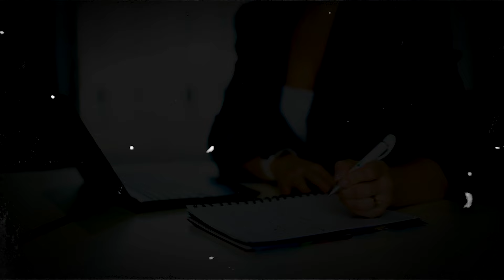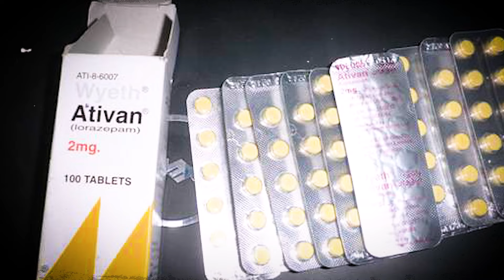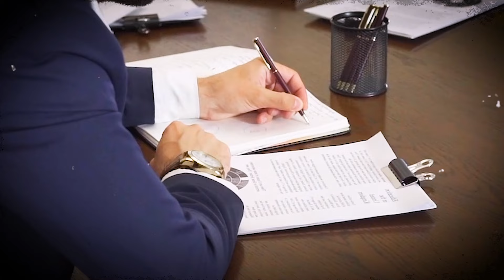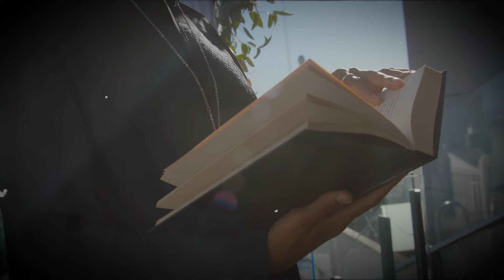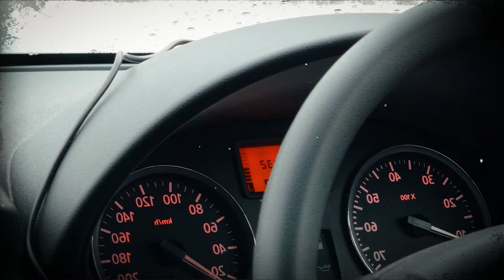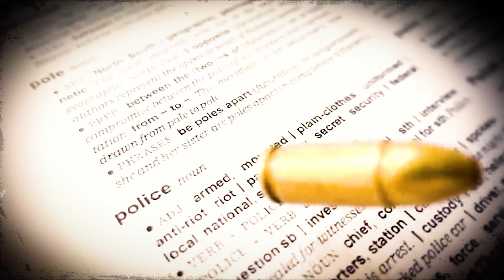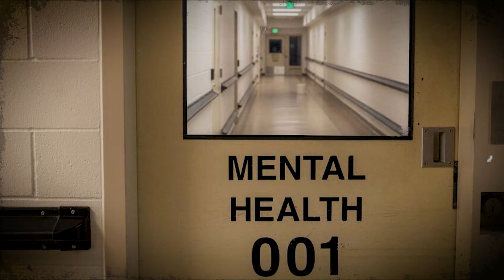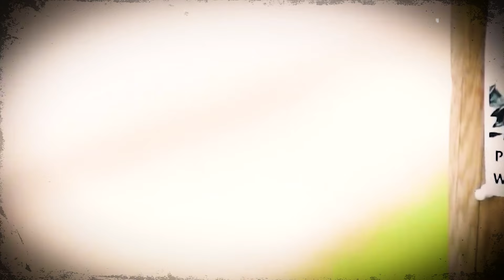True Crime Documentary 2024 - She survived after driving him on the death ride! Chilling Case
Mackenzie Shirilla was only 17 years old on the night she crashed her Camry into the side of a commercial building outside Cleveland. Prosecutors argued at her murder trial that the teen had a toxic relationship with her boyfriend, 20-year-old Dominic Russo, and deliberately drove into the brick wall to end their relationship...

►Fox Crime is where you learn more information about dangerous criminals and their crime tactics. The laws subject them to appropriate punishment before the law